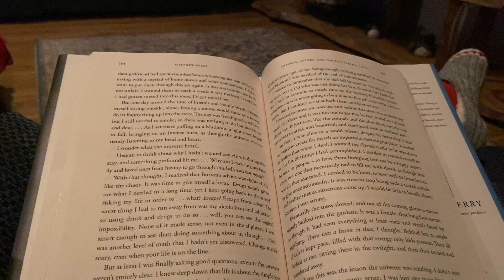Mini Vlog Trip to Magnetawan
Short vlog of my trip to my Grandmas

Socials

PINTREST